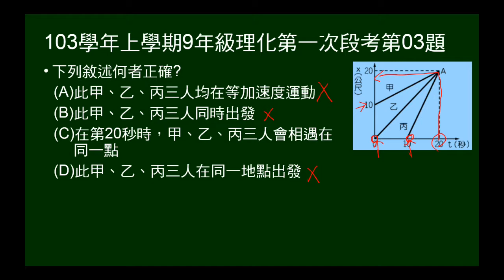103學年上9年級理化一段第03題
3~4題題組。給甲乙丙在直線上的X-t圖關係。第3題問出發時間、地點是否相同，做何種運動，某時間是否相遇。